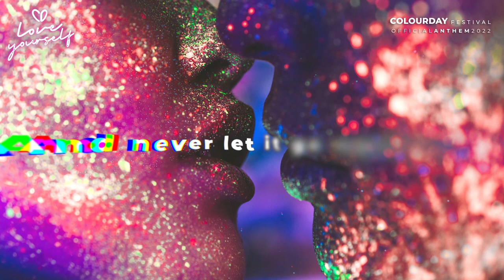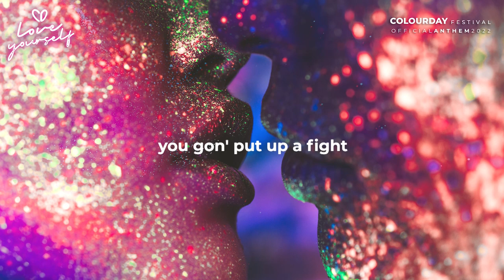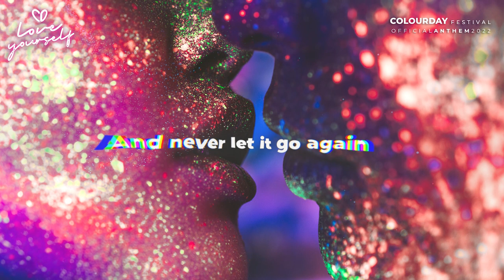Colourday - Love Yourself (Festival Anthem 2022)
Lyrics by: Dj PaCo, John Dakolias
Produced by: Dj PaCo
Recording/Mixing/Mastering: Dj PaCo (Major Studios)
Video: Skull Productions

Song
Love Yourself (Official Anthem 2022)
Artist: Colourday Festival